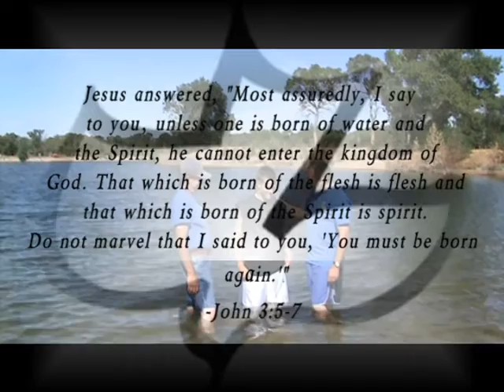Calvary Chapel Casper Baptism Day August 28th 2011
We ended our summer just like we started it, with baptisms on a beautifully blessed Sunday at Edness K. Wilkens State Park! Between both baptisms, we had a total of 17 brothers and sisters in the Lord professing publicly their faith in Jesus Christ as Lord and Savior!

The song used in this video is "Surrender" by Seventh Day Slumber.

***Calvary Chapel Casper does not own this song***